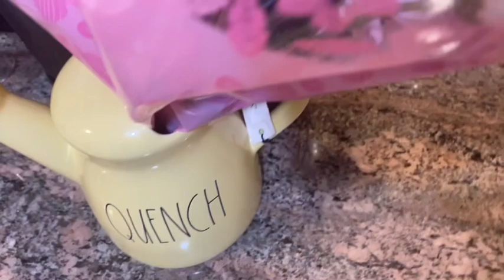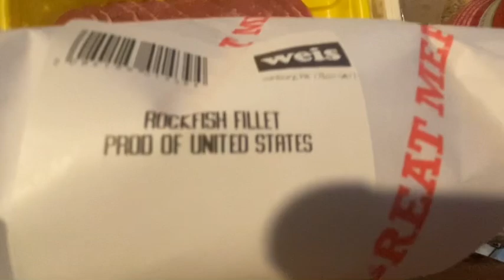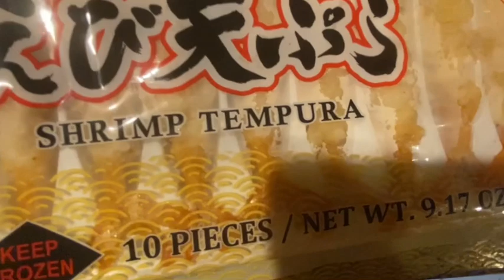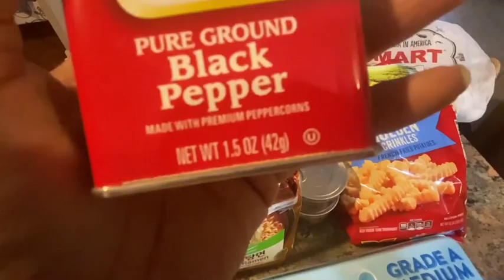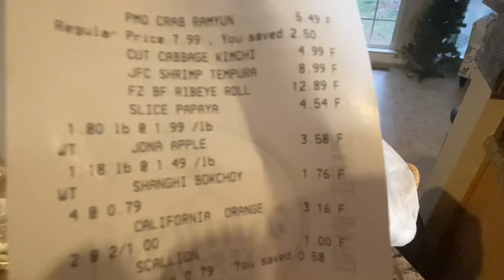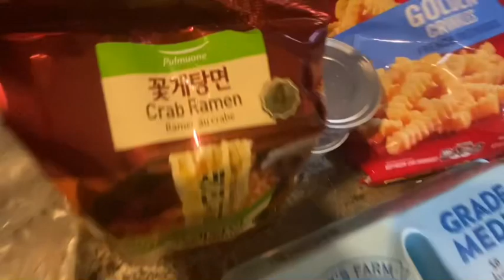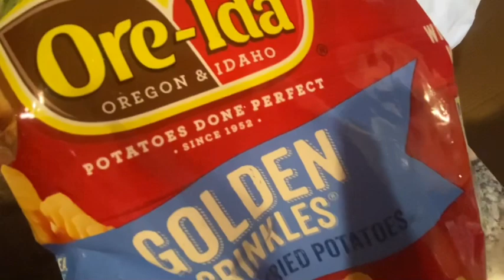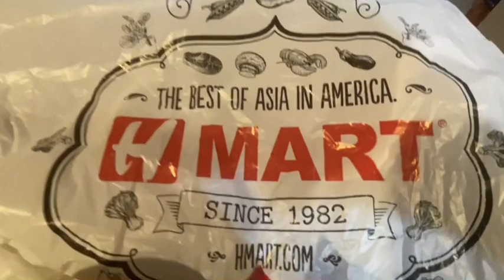$100 Grocery haul/Hmart and Weiss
$100 grocery haul/Weiss and Hmart/Flowers from Hubby#groceryhaul#shopping#shoppinghaul#ladyc’slifestyle

I am a lover of people, shopping and food and share all of that with my subscribers.

Come save money on Fetch with me! Sign up w/ code 5R1FRX & get 2,000 pts See you there!

I am also a lover of Temu

⬇️Links and prices below⬇️

1pc Handheld Bathtub Scrubber, Bathtub Sponge Brush, Kitchen Cleaning Brush $1.49💰

Large-capacity Storage Organizer, Lightweight Foldable Clothes Bag With Window, Dustproof Versatile Zipper Bag $2.79💰

1.8L Electric Lunch Box 2 In 1, Electric Lunchbox Food Heater For Car And Home Use Portable Lunch Heater $29.99💰
Wireless Car Air Pump Compressor Automatic 120W Mini Rechargeable Portable Cordless Tire Inflator Equipment Digital Display Pump For Machine $23.69💰

Plus Size Rhinestone Letter Decor Short Sleeve T-shirt, Women's Plus Medium Stretch Casual Tee $9.49💰
1pc Toilet Storage Rack, No Punching Bathroom Rack, Toilet Washing Table Storage Rack $5.99💰

Blessings,
Lady C